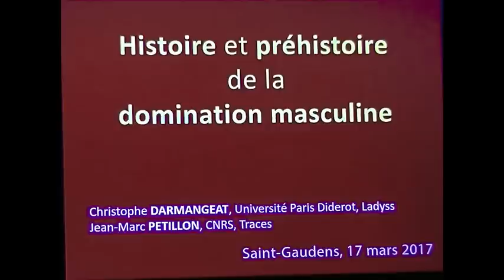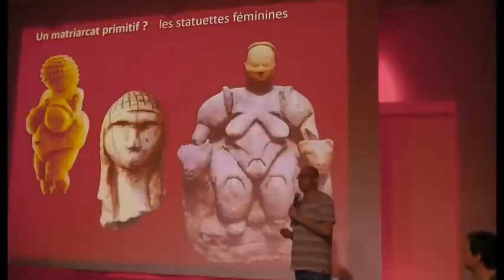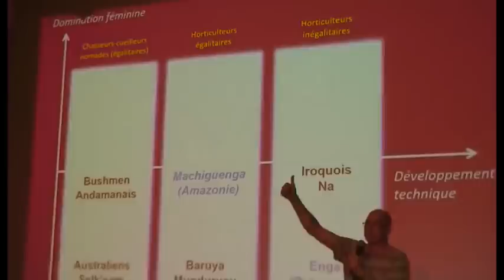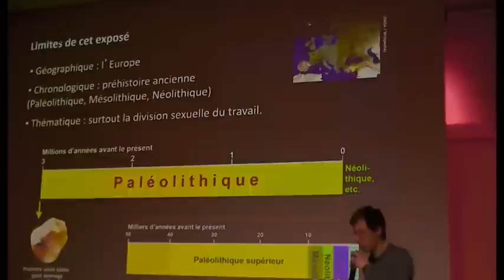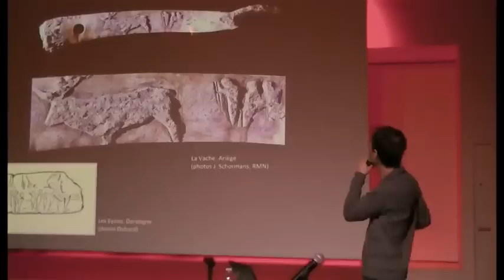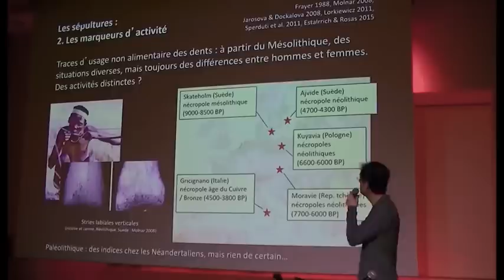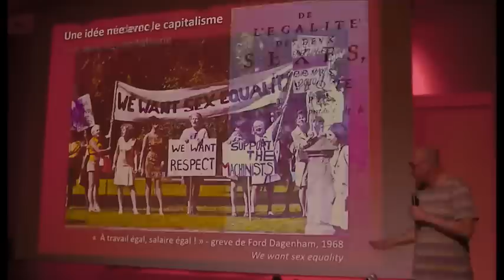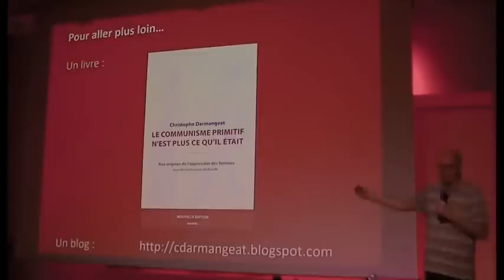Histoire et préhistoire de la domination masculine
Conférence-débat de Christophe Darmangeat et Jean-Marc Pétillon
GREP de Saint-Gaudens, 17 mars 2018.